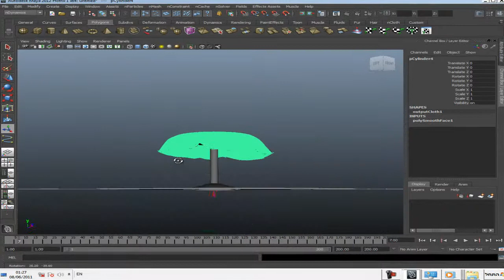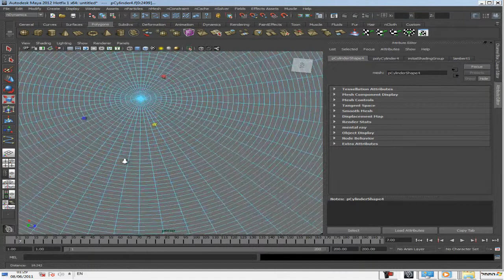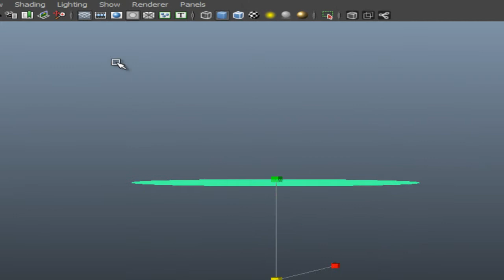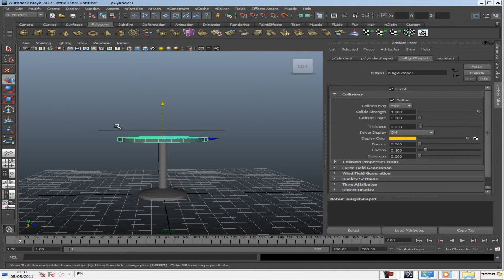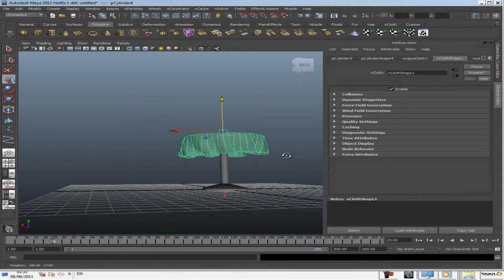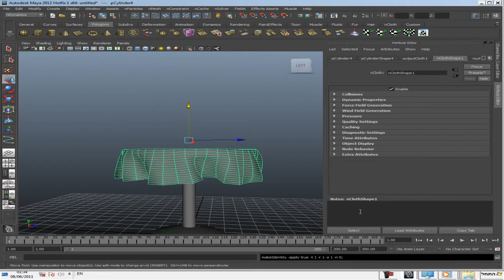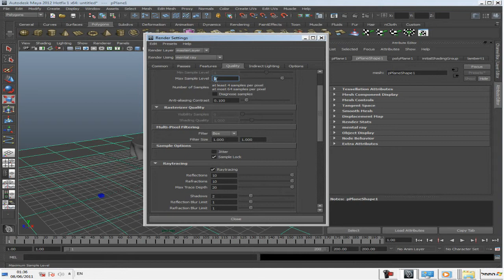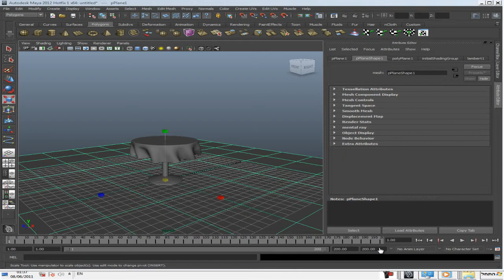אוטודסק מאיה -יצירת סצינה חלק א' מפה לשולחן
במדריך זה נלמד איך ליצור מפה לשולחן בצורה זריזה ואיכותית בעזרת פקודת
Ncloth -איך יוצרים אובייקט קשיח ומה זה לכל הרוחות אמור להביע ! הערה חשובה : יש לתת טקסטורה למפה לפני שמבצעים את פעולת ה- Ncloth וגם טקסטורה לשולחן אם יש צורך לפני פעולת ה Create passive colider ,    סורי  חח , שיעור מהנה , ויום טוב

אם בא לכם להשאר מעודכנים במדריכים חדשים שיצאו דרך הפייסבוק , כנסו ועשו לייק על הדף אמן שפתחתי  בכתובת :